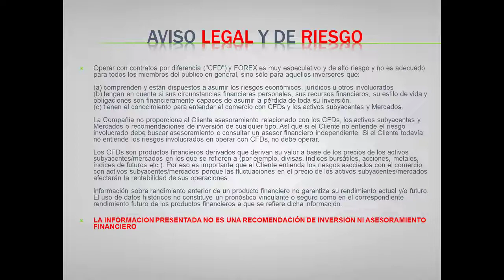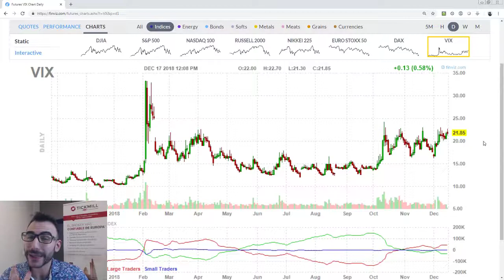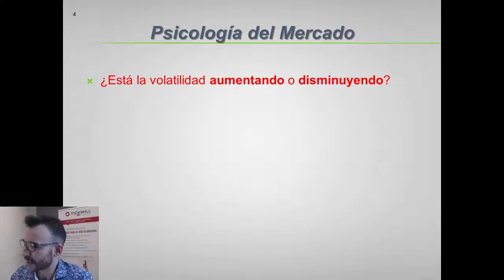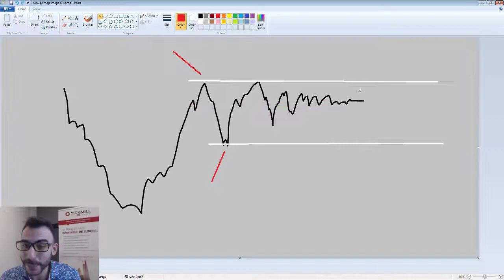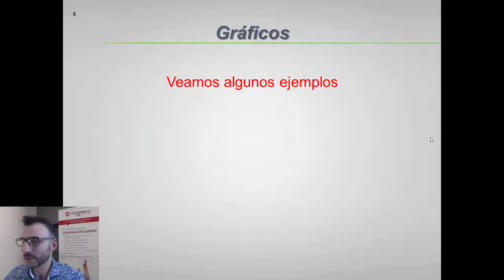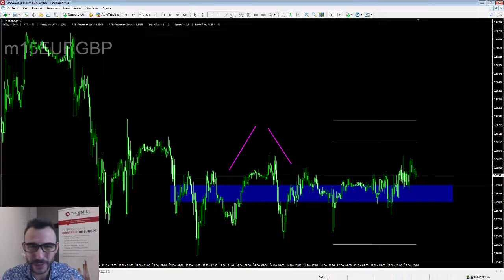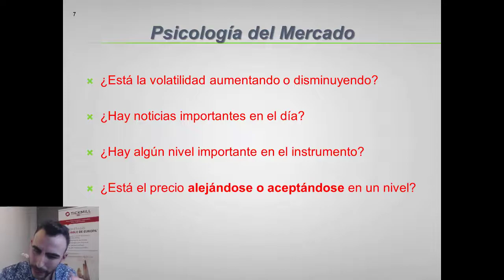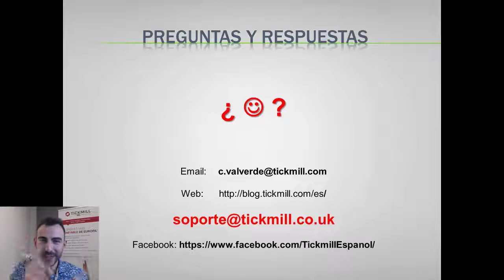Sesión de Psicología de Trading: La Psicología del Mercado - Con Carlos Valverde